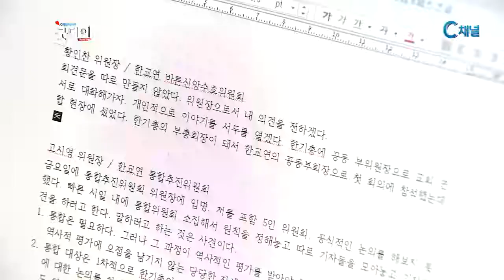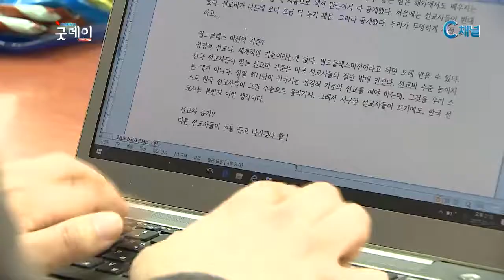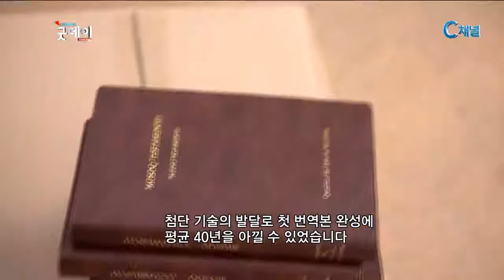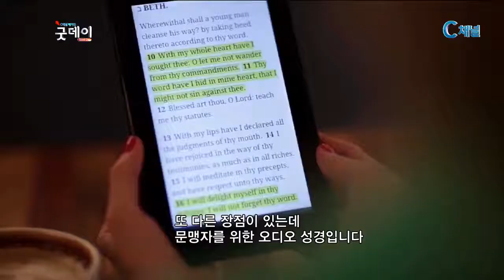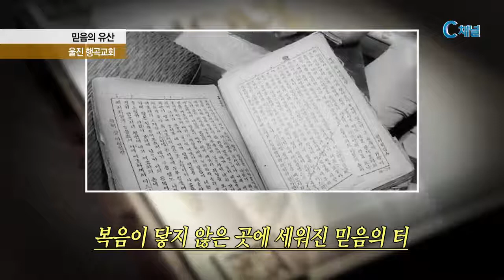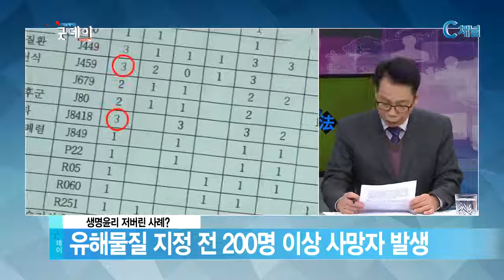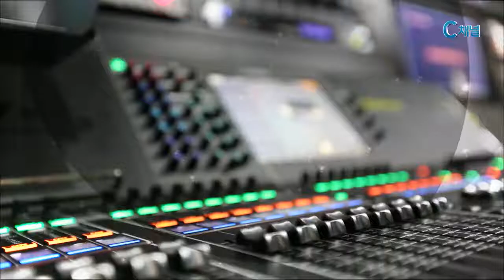[C 채널 매거진 굿데이] 2017년 01월 12일 뉴스